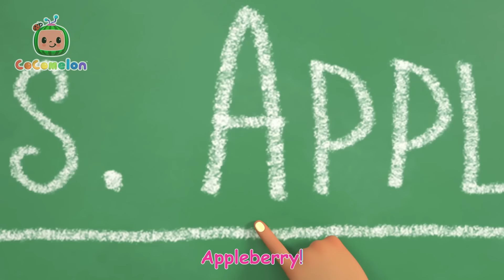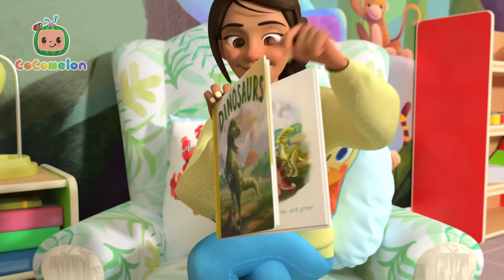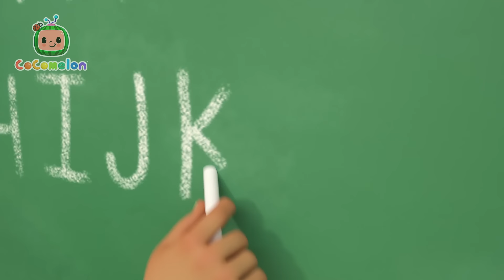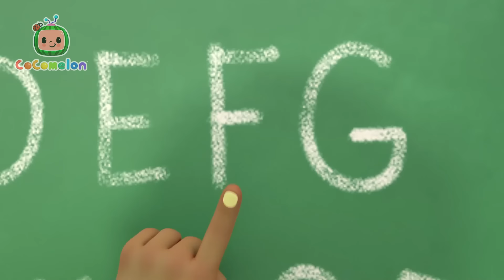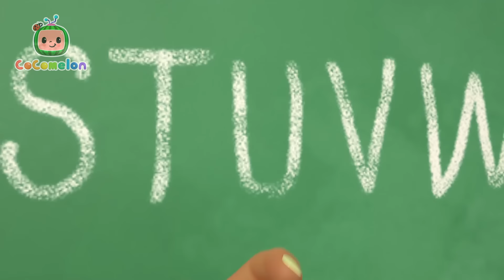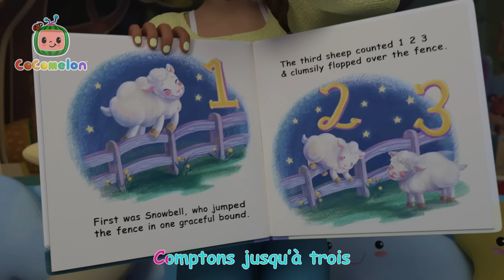La rentrée des classes | CoComelon - L'Heure de Cody | Chansons pour bébés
00:00 La rentrée des classes 1
03:08 Ma maitresse est la meilleure
06:10 Traditions du Nouvel An
09:32 Ma boîte à lunch
12:38 Apprendre les directions
16:00 Voici le bon roi Dagobert
18:48 Dire bonjour
21:53 Quand il fait froid en hiver
25:26 Mélangeons les couleurs
29:01 Accroche-toi
32:20 Les animaux à fourrure
35:14 Ça commence par une vague
38:11 Chanson des cinq sens
41:05 Plantons nos graines !
44:22 Les assouplissements du matin
46:45 La chanson du football
49:36 10 petits bus
52:19 Claquettes
54:47 Le premier jour d’ecole
57:36 La chanson des dinosaures
1:00:37 S'occuper d'un animal
1:03:37 Sur le terrain
1:06:34 Chanson des véhicules de construction
1:10:19 Partage quand tu n'en as qu'un seul !
1:13:13 L'alphabet
1:16:44 Petit lapin Fou Fou
1:19:29 Comptons les moutons
1:22:31 Vide-greniers
1:25:41 Être reconnaissant
1:28:52 La fête des mères (Petit déjeuner)
1:32:04 La surprise de pâques
1:35:25 Les animaux de la plage
1:37:49 Cinq petits singes
1:40:56 La récolte d'automne
1:43:51 L’école de ski
1:46:33 Grimaces
1:49:23 Quand je serai grand
1:53:01 Les roues de l’autobus
1:55:43 Imitons les animaux
1:59:13 Dix petits oeufs
2:02:05 Chez le docteur